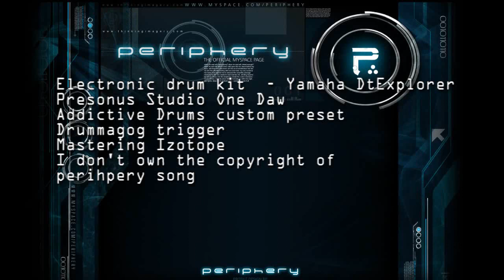PERIPHERY Official FACEPALM MUTE Drum Cover HD 3 CAMERA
This is my drum cover of Have a blast song from Periphery. Matt Halpern for me have the best groove and ghost notes as well mix together, anyway  i hope you enjoy my video.